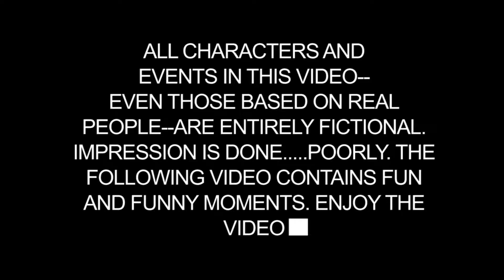Butters Plays VRChat #1: Nikocado Cheesovado Attack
Crazy Nikocado guy is scary...alot.

South Park and its characters are owned by Trey Parker and Matt Stone.